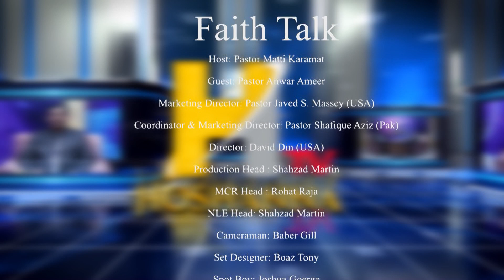Faith Talk with Pastor Matti Karamat | Guest Pastor Anwar Ameer | Episode 37 | Part 2 | 2023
Faith Talk with Pastor Matti Karamat